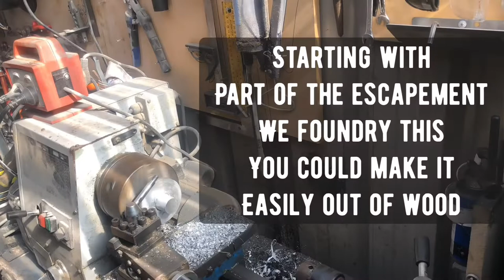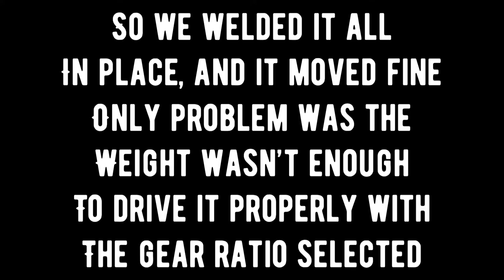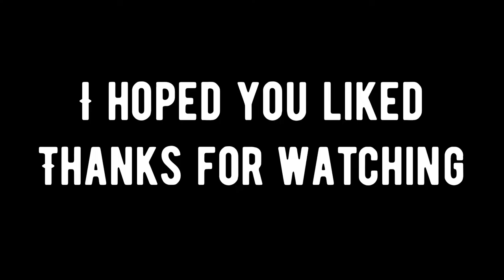How to make a spit jack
Watch how we make a spit jack from parts we picked up, we show you our stuff ups and our progress.
Spit jack works very similar to a clock just not as intricate I’d say